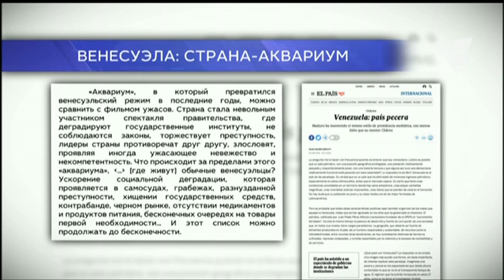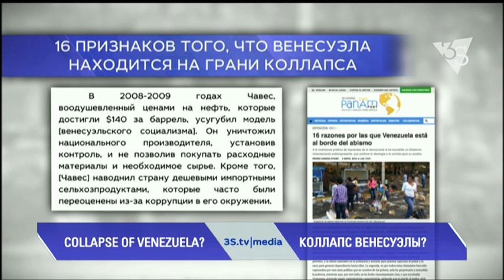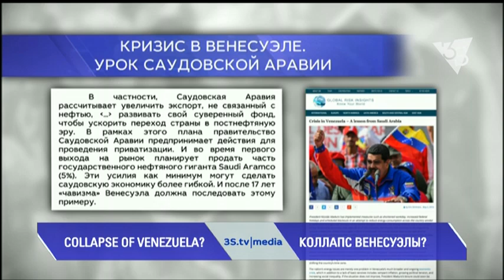КОЛЛАПС ВЕНЕСУЭЛЫ? 3stv|media (05.05.2016)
Венесуэла - на грани коллапса. Мировые медиа пишут о том, как популисты могут привести страну к гуманитарной катастрофе. И есть ли выход из ситуации?
«Аквариум», в который превратился венесуэльский режим в последние годы, можно сравнить с фильмом ужасов. Страна стала невольным участником спектакля правительства, где деградируют государственные институты, не соблюдаются законы, торжествует преступность, лидеры страны противоречат друг другу, злословят, проявляя иногда ужасающее невежество и некомпетентность. Что происходит за пределами этого «аквариума», … [где живут] обычные венесуэльцы? Ускорение социальной деградации, которая проявляется в самосудах, грабежах, разнузданной преступности, хищении государственных средств, контрабанде, черном рынке, отсутствии медикаментов и продуктов питания, бесконечных очередях на товары первой необходимости… И этот список можно продолжать до бесконечности".

обзор мировых медиа 3stv|media с Татьяной Гончаровой и Виктором Коломийцем.
Повтор на канале в 9:00 и 15:00.